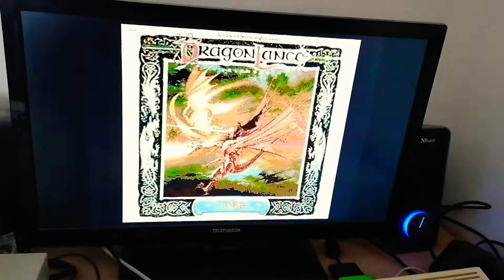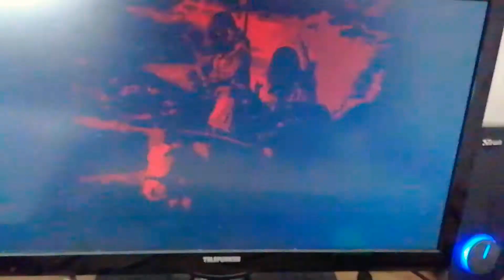Dragonlance calendar on 880k Amiga floppy - on vampire v1200 powered a1200